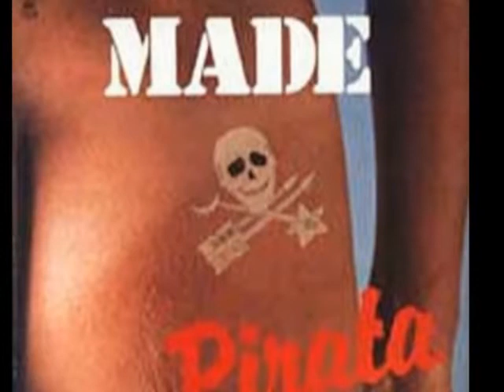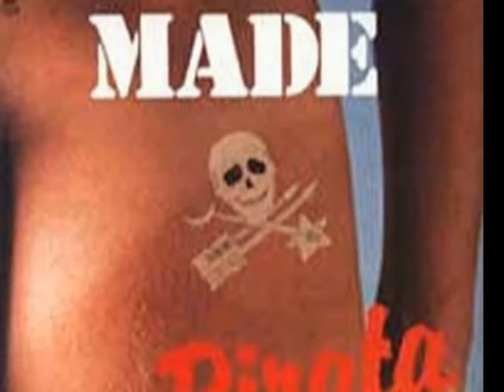MADE IN BRAZIL - PIRATA - MEXA-SE BOY - WECHIONE CLUB